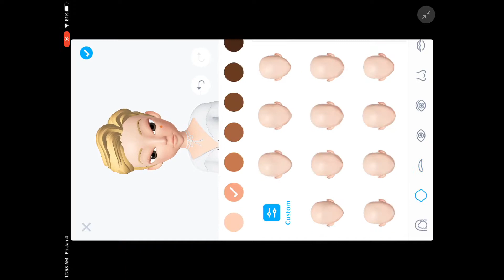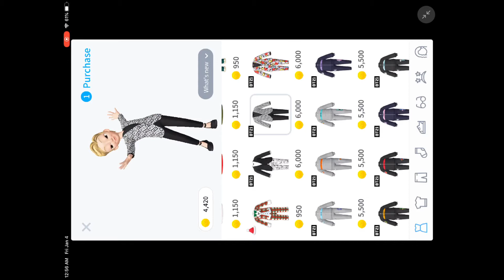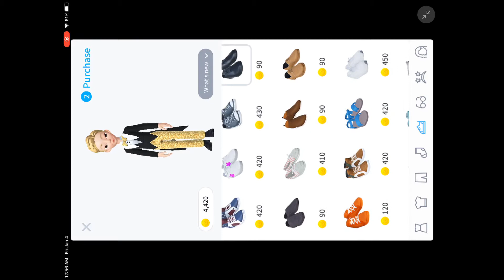ZEPETO DRESS UP (JIMIN)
Just playing around with the app.

App: zepeto

New iPad and Apple Pencil .